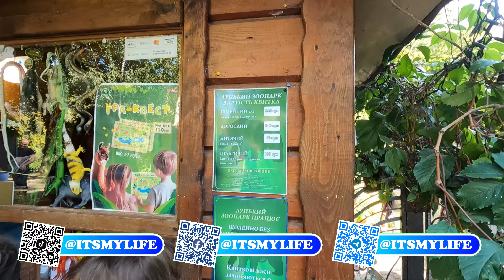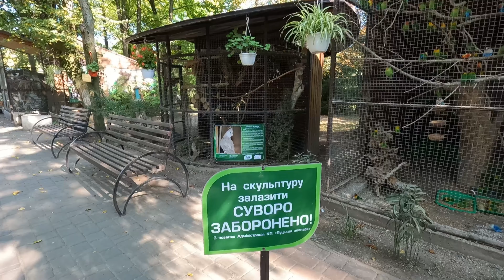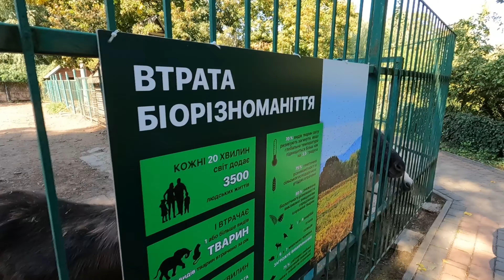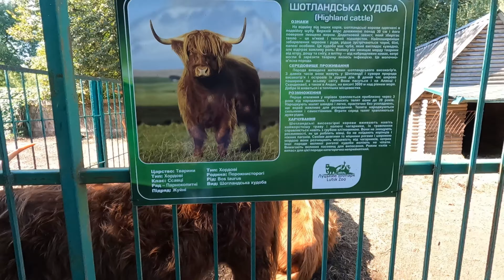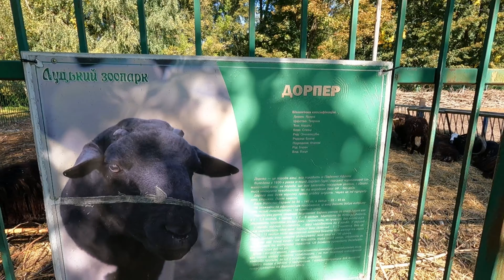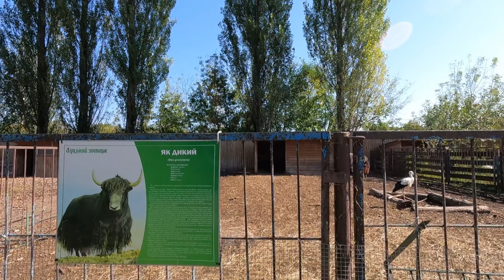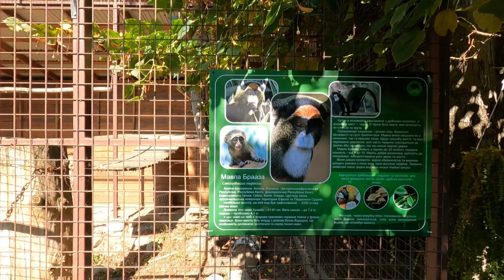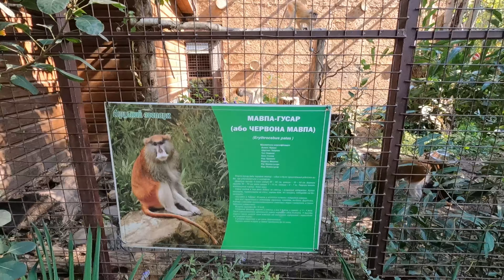ЛУЦЬКИЙ ЗООПАРК! У СВІТІ ТВАРИН! ХТО ТАМ ЖИВЕ ТА ЧИМ ЇХ ГОДУЮТЬ? СКІЛЬКИ КОШТУЄ ВХІД? ВЕРЕСЕНЬ 2024!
Луцький зоопарк, який вже давно став одним з улюблених місць відпочинку як для містян, так і гостей Луцька, запрошує на цікаві та пізнавальні екскурсії.
Тому - приходьте. Ми чекаємо на гостей щодня, з 10.00 до 19.00 (каси - до 18.00).
Вартість квитків: 60 грн дитячий, 140 грн дорослий.
НЕ працюємо на вхід під час повітряних тривог.

Усім привіт! З радістю вітаємо  вас на нашому  каналі!
Тут ви знайдете : музичні привітання зі святами, відео живої природи, гарні побажання, деякі кулінарні рецепти та творчі роботи у плейлисті  хобі.
Всі відео зроблені для вас від щирого серця!
Сподіваємось, що наші  музичні листівки порадують вас та принесуть гарний настрій вашим близьким!
Нехай у вашому будинку завжди буде тепло та затишно, вас оточують дорогі  та найрідніші люди!

👆Поділись цим відео!
👉 Залиш коментар!
❤️ Щиро дякую за увагу!

MONOBANK
Посилання на банку

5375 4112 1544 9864